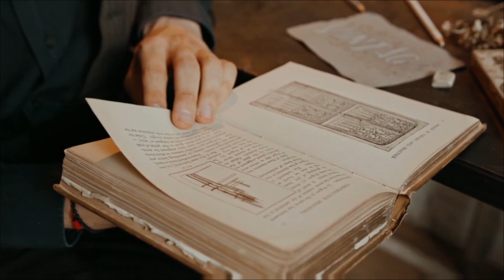Atualizado!!! Múmia Rosália Lombardo a mais Perfeita do Mundo!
A Bela Adormecida Rosália Lombardo das Catacumbas de Palermo, foi considerada a múmia mais bonita do mundo.